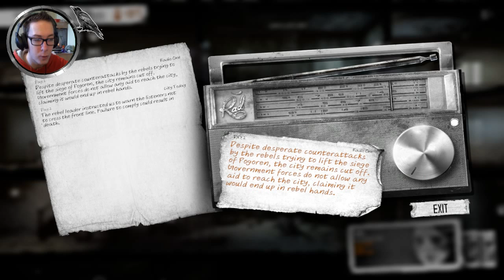This War Of Mine #1 |Let's Play [CZ,SK] | KRUTÁ VÁLKA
Pokud jste si video užili, prosím stiskněte LIKE, opravdu to hodně pomáhá! :)

Jsoui to roky co vypukla válka lidi umírají na nemoce,hlad,žízeň,zimu a vy se ocitnete mezi tím vším
a musíte přežít!